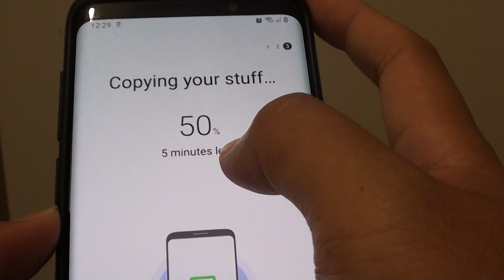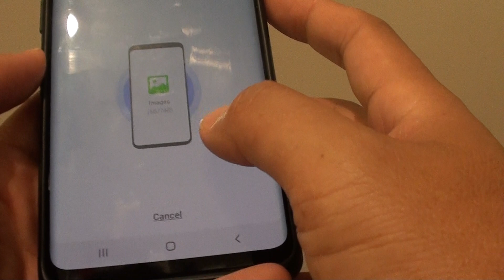Samsung Galaxy S9 : How to Backup Photos and Videos to External SD Card Quickly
Learn how you can backup photos and videos to External SD card on Samsung Galaxy S9 / S9+.